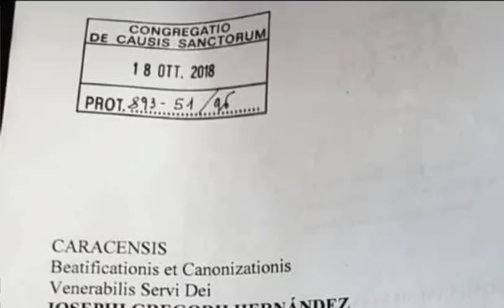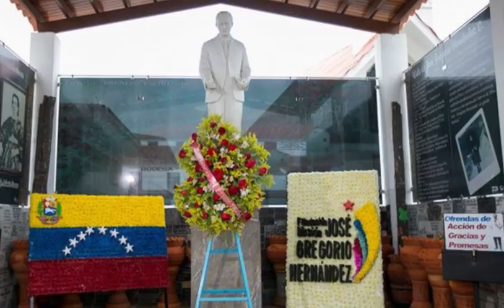CHISPA: ÚNICA SOBRINA "VIVA" del Dr. JOSÉ GREGORIO HERNÁNDEZ 🙏 Milagroso Beato 🇻🇪 1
Josefina "Chispa" Hernández de Bluntzer, de 86 años de edad, única sobrina con vida del Dr. José Gregorio Hernández Cisneros, cuenta aspectos desconocidos de la vida del “médico de los pobres” y muestra objetos inéditos, de gran valor histórico y patrimonial, como una foto y la silla que usaba en vida, el Beato venezolano.

Desde la ciudad de Corpus Christi (Texas, EE.UU.) donde reside hace más de siete décadas, también se pronuncia sobre el proceso de la causa que sigue la Iglesia Católica Romana, para la beatificación de su tío. Hace un llamado al papa Francisco, en ese sentido y envía un mensaje esperanzador al pueblo venezolano, ante la difícil situación que vive esa nación.

Time Stamps:
0:00 - ¿Quién es Chispa?
1:18 - ¿Quién fue su padre?
2:35 - La única sobrina viva
4:03 - Desde niña rezó al tío
5:01- El Tío unió a sus padres
5:43 - Modelo de fe y caridad
9:22 - Nuevos aires para Beatificación
10:37 - Papa beatifique al tío
12:09 - Grandes reliquias
14:56 - Solo a La Iglesia
17:02 - Nuevas generaciones
18:27 - Pedir por Venezuela
19:15 - Chispa activa y terca
20:19 - Le hizo el milagro
21:02 -  Mensaje final
21:46 - 71 años en Texas

Su testimonio, dado en entrevista exclusiva al periodista Gerardo Gutiérrez en diciembre de 2018, llegó en momentos en los cuales, existía gran expectativa en Venezuela y Latinoamérica por la posibilidad de que José Gregorio, pudiera ser elevado a los altares, en el marco del centenario de su muerte.

Anímate a colaborar con mi canal de YouTube, en la página de Paypal para donaciones que es
Sinceramente lo valoraré muchísimo.

Apenas 13 años después de la muerte de “El médico de los pobres”, nacía el 31 de marzo de 1932 su sobrina en la Clínica Luis Razetti de Caracas, fruto de la unión de Anita Espinal de Hernández y José Benigno Hernández Escalona, quien era el menor de los hermanos varones de José Gregorio.

Desde muy pequeña conoció por medio de sus familiares sobre los méritos académicos, científicos y sociales de su tío, así como sobre su fervorosa vida como cristiano católico y hombre ganado a las causas más nobles.

Dale clic a la campanita de notificaciones, like a cada video y déjame tus comentarios en cada episodio de Boleto Doble, tu boleto al mundo del entretenimiento y la actualidad.

Apoya a Gerardo Gutiérrez y se parte de su proyecto de comunicación por mejores propósitos

Para informar de un posible milagro en favor de la Causa de Canonización del Beato Dr. José Gregorio Hernández, médico de los pobres y cristiano ejemplar, envíe al siguiente correo

y Gerardo Gutiérrez: @gerardogutie1